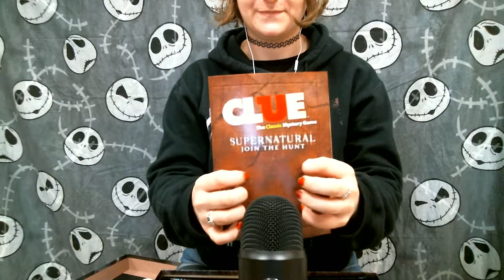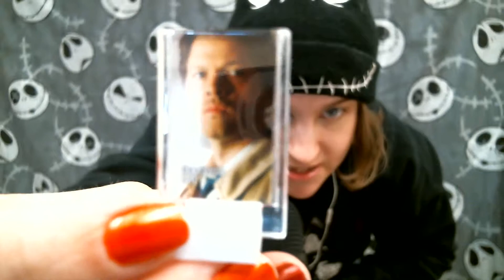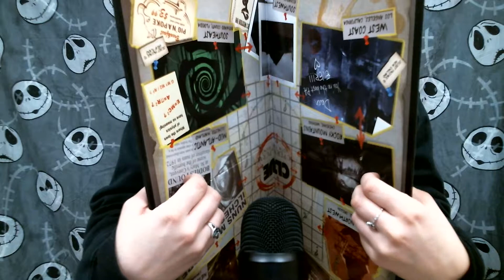ASMR Supernatural Themed Messy MINI Minutes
Good evening. 😀😀 This is the beginning of a new series of mini messy ASMR videos. I think we try to live up to a"'perfect" mask so often in our society, so I want to do something that's, well, a mess. Not put together. I'll make videos where I whisper and some where I don't. 😊😉 I hope you enjoy. Let me know what you think.
😎😎  Happy Supernatural Thursday!

💋 If you want exclusive content, please consider becoming my patron (subscriptions starting at $3 a month). This helps me to keep producing free content across YouTube and my blog.

Think ocean waves, the sound of someone’s soothing voice lulling you to sleep, a subtle and calming white noise, or birds chirping off in the distance. ASMR is like the satisfaction of having your hairdresser massage your scalp or playing with a Zen garden. The "happy little trees" painter Bob Ross is often considered ASMR.

Some people experience a pleasant tingling sensation in their scalp, neck, and down their spine. (That’s why a lot of ASMR videos talk about “tingles”.) Others don’t. Some people just find it highly relaxing or use it as background noise to help them focus.

Different people like different sounds and/or visuals. You will often hear these referred to as “triggers”. Finding which triggers you enjoy is a totally fun journey and definitely worth it.